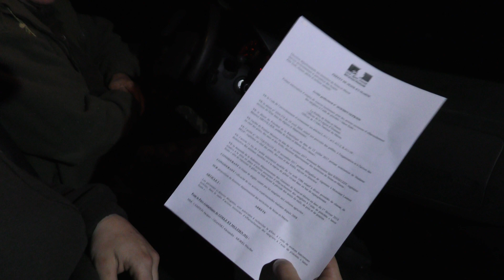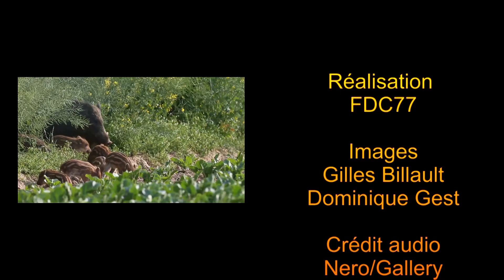L'effarouchement nocturne sur les cultures sensibles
L'effarouchement et l'un des modes de préventions mis en place par la FDC77, afin de prévenir les dégâts de la grande faune dans les parcelles agricoles.
Le but est de visiter les secteurs sensibles à l'aide de véhicule approprié dans le but de repousser les animaux dans les massifs forestier.